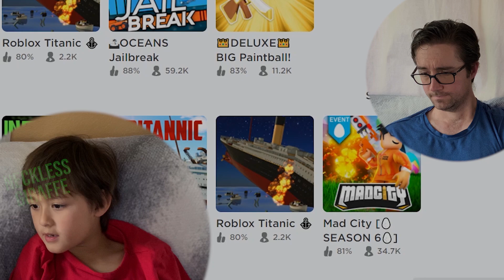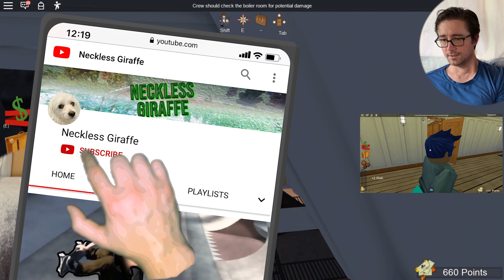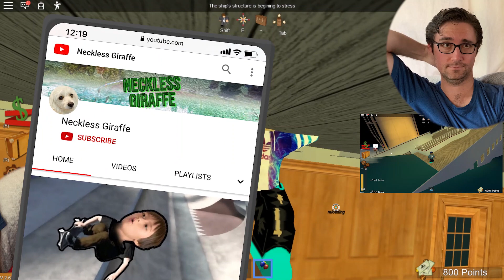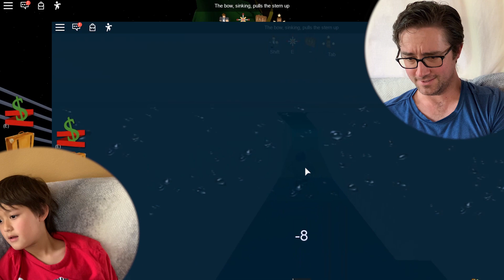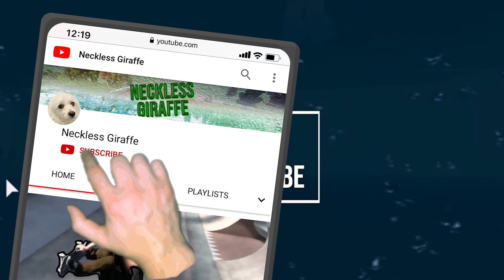A fun and risky survival on Roblox Titanic!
Adventure with us onto the Titanic. The ship splits in half and we are separated until we risk it all to meet up.

▶ If you want to play Roblox with us, join the Neckless Giraffe Roblox group

Welcome to the Neckless Giraffe channel where we play various video games and make other fun videos. Our videos are meant to be family friendly and fun.